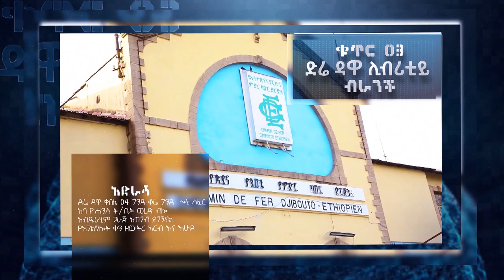በ 400 ብር እንዴት መጋዘኑ ሞላ